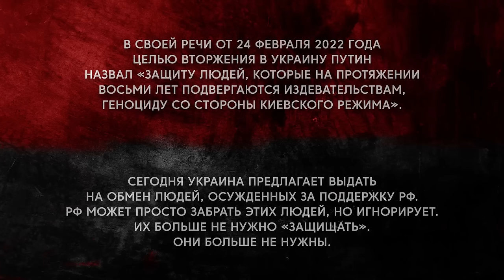"UKRAINE HAS NO RELATIONSHIP TO CRIMA" and other fantasies of a collaborator | @Zolkin Volodymyr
"UKRAINE HAS NO RELATIONSHIP TO CRIMA" and other fantasies of a collaborator
Interview with Ukrainian convicts for betraying their country. These are collaborators who surrendered positions of Ukrainian forces or objects, communicated with Russian special services, or publicly supported Russia and the war in Ukraine on their social media.

Channel support:
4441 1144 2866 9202 monobank

USDT(trc20) TZA1DjD93ivybrmnosXRFVPhrBU2WYuaXa
BTC bc1qfz6ezvejapmlh0x63kp9pckfq2xtfcq6334fw0
ETH 0x2db5e5a09697E61E1777426DA568E488D8bB5883
BNB bnb1nmc2r0myv282y4rdarqyv8e0ad50dhsvhksfw7